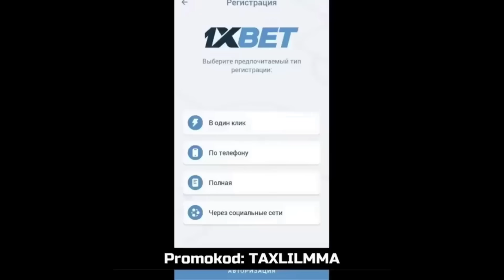ЯКШАНБА ЯНГИ ЖАНГ! ШОХЖАХОН ЕРГАШЕВ ЖОЛИ ЭФИР!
Shu xafta xamyurtimiz Shoxjaxon ergashev chempionlik uchun jang qiladi!